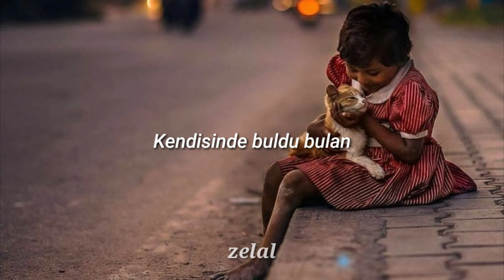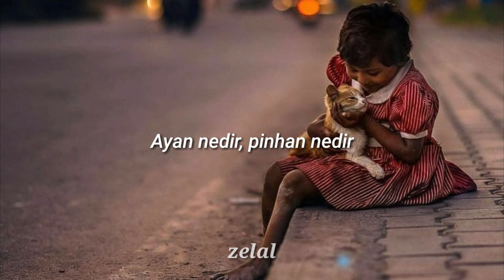fazıl say - insan insan(muhyiddin abdal) sözleri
Sözleri:
İnsan insan derler idi
İnsan nedir şimdi bildim
Can, can deyu söylerlerdi
Ben can nedir şimdi bildim

Muhyiddin der hak kadir
Görünür herşeyde hazir
Ayan nedir, pinhan nedir
Nişan nedir şimdi bildim

Kendisinde buldu bulan
Bulmadı tarşada kalan
Canların kalbinde olan
İnanç nedir şimdi bildim